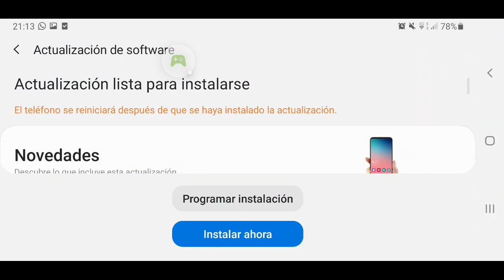Mephisto n60. Costo de materiales. Primeras impresiones en modo pve. El puto amo del Infierno.😈😈😎😎